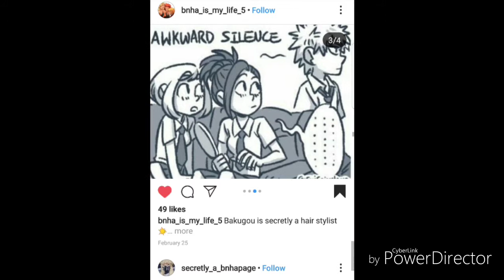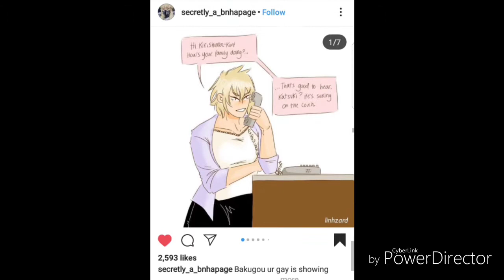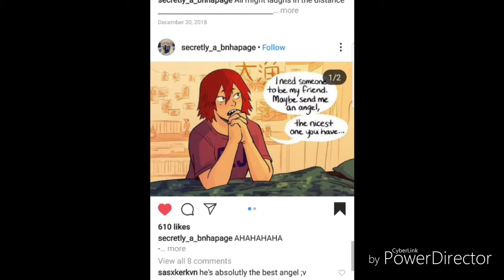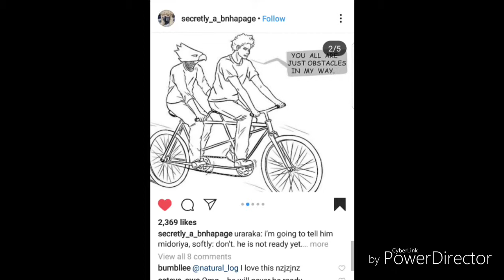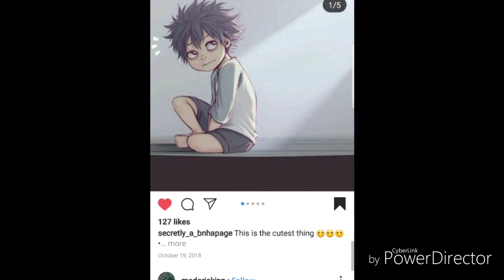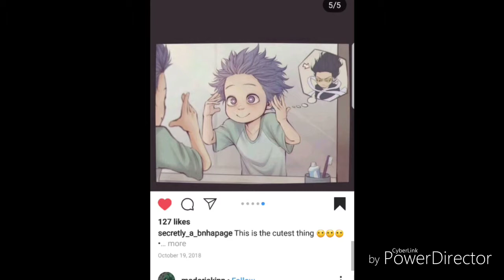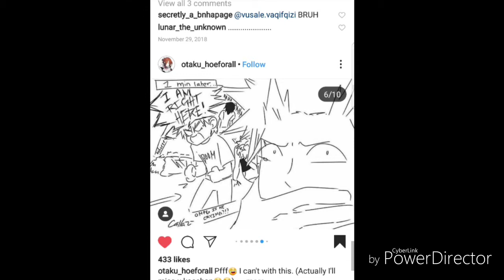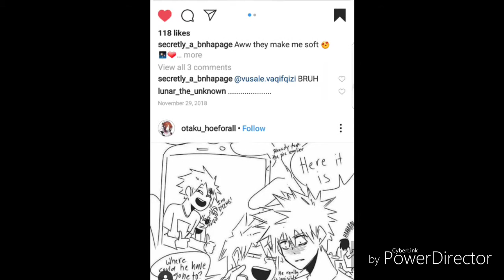Bnha comic - dub part 3